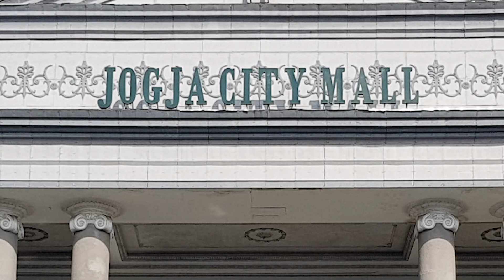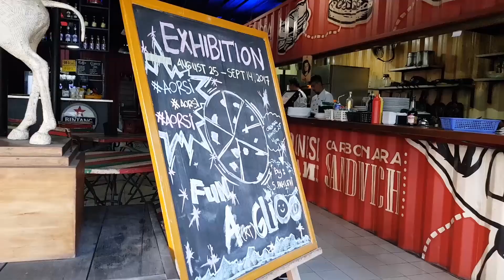#26 Ep.21 (Part 2) Tripping in Jogjakarta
From the malls to "angkringan" (eating off the road)... Jogjakarta is a really nice place to be. This weekend in Jogjakarta we're all about music.

Jono & Cice Travel around Jogjakarta in search of the many different food stalls & resto's that the central Java city has to offer. As a foreigner in Jogjakarta, you can find almost any category of food both asian and international.

Jogja is an amazing city rich in both culture and culinary treats. The cost of living in Jogjakarta is also a heck of a lot lower than it is in other cities in Indonesia.

For foreigners or [bule], Yogyakarta is one of the most comfortable and easiest places to live in Indonesia. The prices are really low and the people are super friendly and welcoming. The streets are clean and the airport serves international routes to both singapore and malaysia.